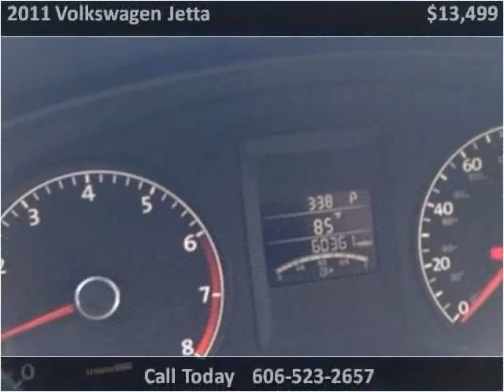2011 Volkswagen Jetta Used Cars Corbin KY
This 2011 Volkswagen Jetta is available from Tim Short Auto Mall.